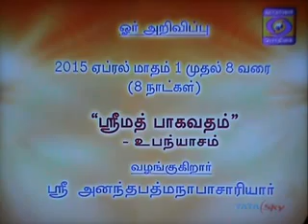30 Mar 2015 Sri Ramanuja Vaibhavam Dr.M V Ananathapadmanabhachariar